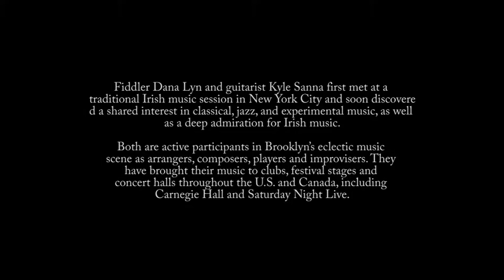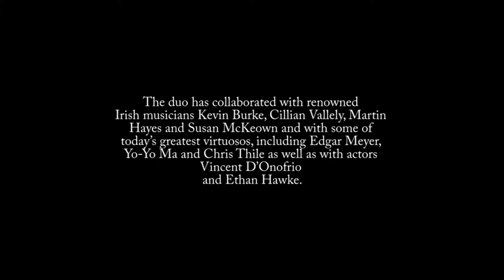East Georgia State College presents the Celtic Duo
The final installment of East Georgia College's Vision Series, this performance by the dynamic Celtic Duo took place on April 15, 2014 in the Luck Flanders Gambrell Center's Auditorium at the college's Swainsboro Campus.